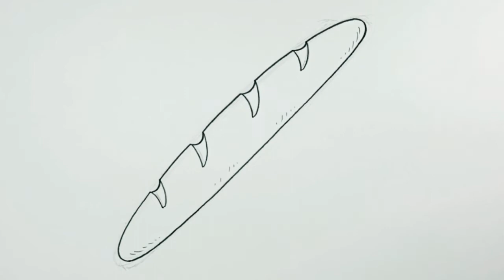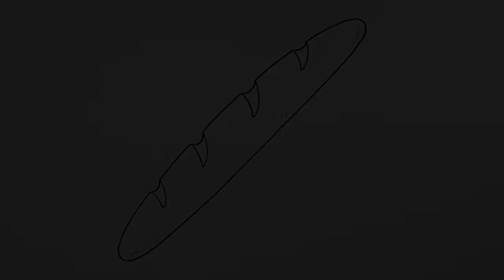How to draw Baguette Easy